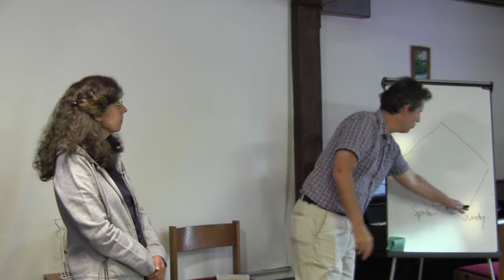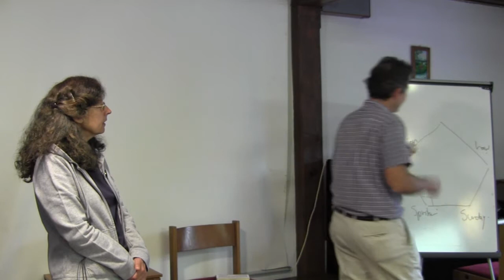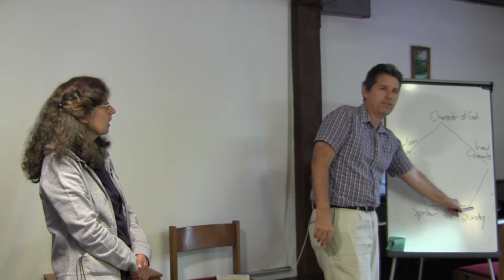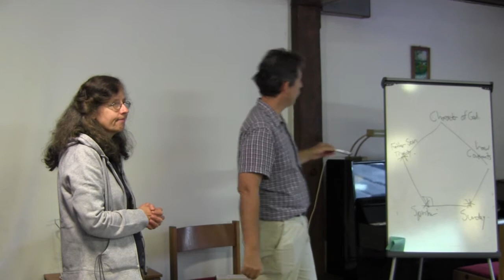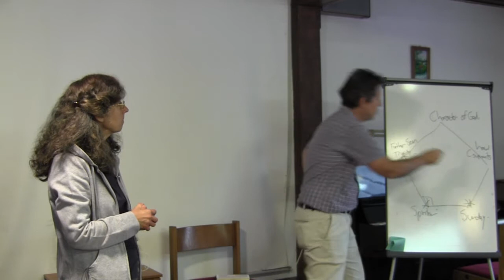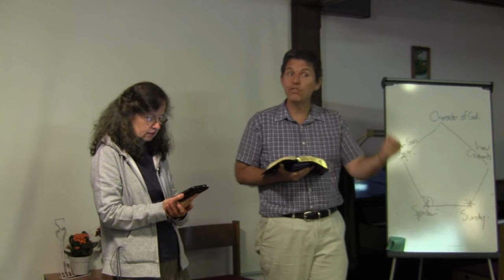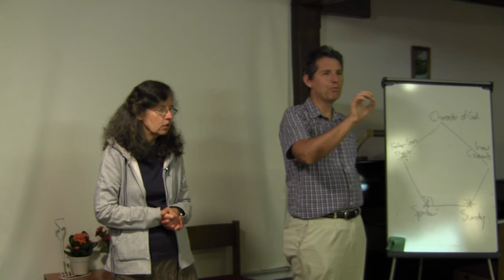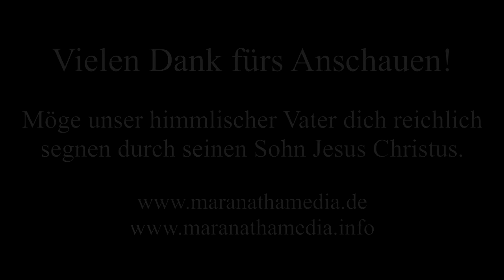Das Wort Gottes als ein Spiegel - Adrian Ebens - Bibeltreffen in Speele 2017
Falls dir beim Ansehen Werbung angezeigt wird, kannst du diesen Vortrag / dieses Video hier werbefrei anschauen

Zweiter Vortrag von Adrian Ebens auf unserem Bibeltreffen in Speele im August 2017